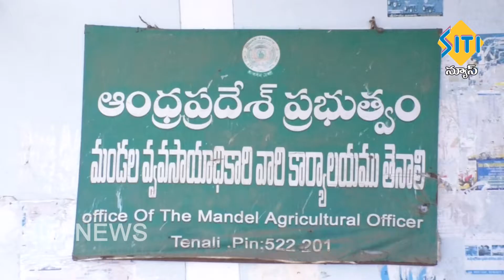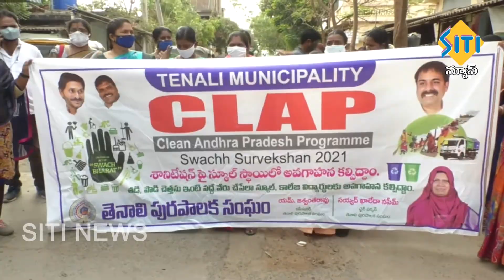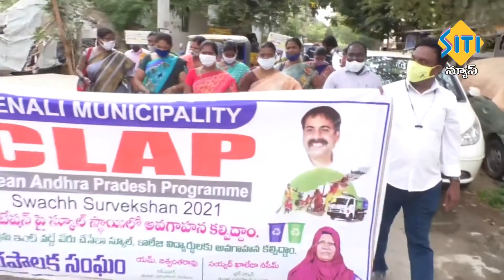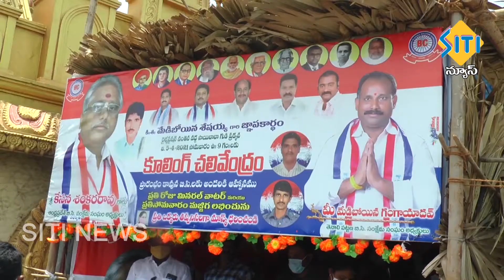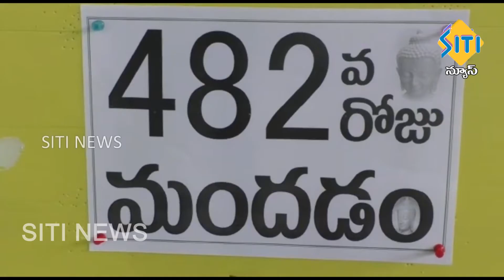TENALI SITI NEWS 12 04 2021 10 PM NEWS PART - 2